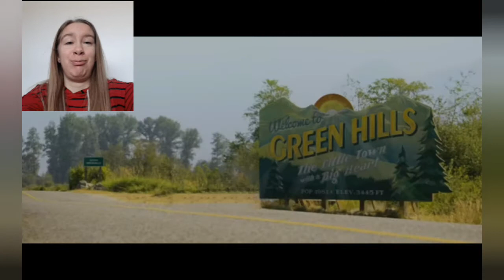Watch the road! [YTP] Sonk REACTION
Tom determines that San Francisco sucks, and gets rewarded by a heavenly vision of Maddie's boobs. He later gets distracted by Sonic's many faces and predictably crashes his car. Robotnik confuses a military guy, takes a giant leap for memes, and calls Tom to inform him that he's ...coming. The duo finally make it to California, which is on fire, of course. Hilarious and high quality YTP of one of my favorite new movies! Fun fact: this was the last movie I saw in a theater before the lockdown.